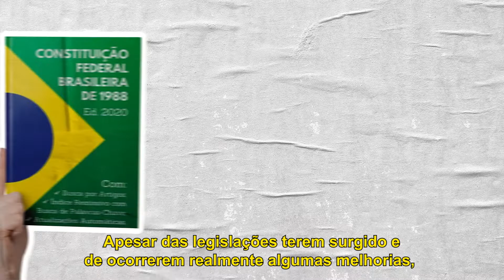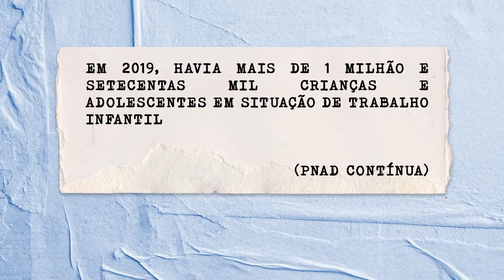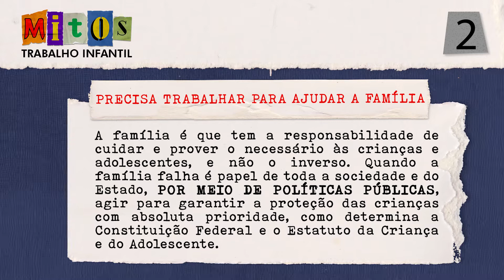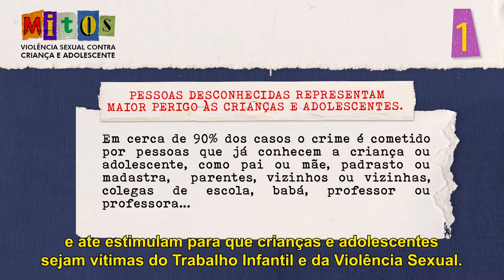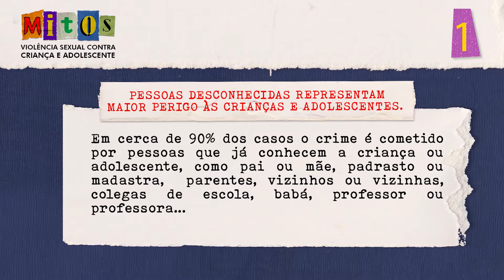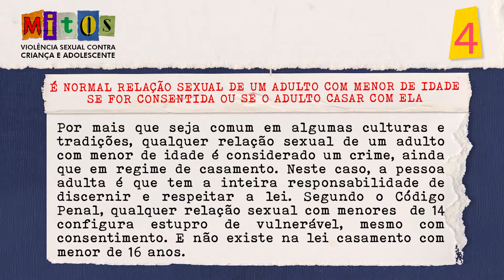A VIOLÊNCIA SEXUAL E SUAS CONSEQUÊNCIAS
Nesse vídeo curtinho chamamos atenção para a problemática da Violência Sexual contra Crianças e Adolescentes, apresentando alguns dados e em seguida ressaltando algumas consequências físicas e emocionais que ela pode deixar nas vítimas. Também fica o recado para que sejam feitas as denúncias em caso de suspeitas.

Aproveite para conhecer e espalhar nossos outros conteúdos aqui do nosso Canal e também no Portal Rádio Margarida